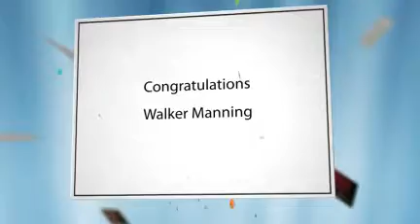2011 Summer Grad Party.mp4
Celebrating the accomplishments of our student workers with University Parking Services